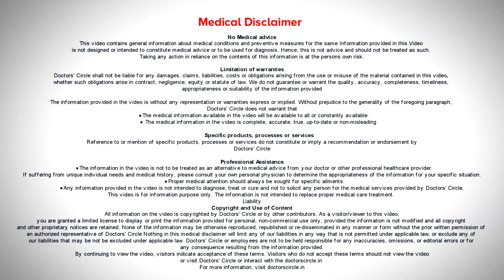Sacroiliac Joint Dysfunction |SI Joint Pain : Symptoms, Cause & Treatment-Dr.Kodlady Surendra Shetty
Dr. Kodlady Surendra Shetty | Appointment booking no: 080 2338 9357
Consultant Orthopedic & Spine Surgeon | Spine Care and Ortho Care Hospital,Bangalore
SI Joint or Sacroiliac Joint pain may  start  because of slight trauma   or in  inflammatory  causes.  So mainly it is  because  of inflammatory causes.  Like  in ankylosing  spondylitis  or  in similar  conditions, there  is inflammation of  sacroiliac  joint, which  gives  pain,  pain  during  movement  and  also pain  while  sleeping.  So  usually  with inflammatory arthritis  they  will have  nor e pain  while  walking  up  in the morning  because getting  up  form  bed  will be  difficult in the  morning,  when  they  wake up and over there  will be  pain. So  sudden being  will cause  pain. Usually  this  pain will not  radiate  to  buttocks,  but in some  cases  can radiate  to the though and the knee  joint. If there is  inflammation like  in  ankylosing  spondlytis  we    have to treat  with antinflammatory  and  antirheumatic  treatment.